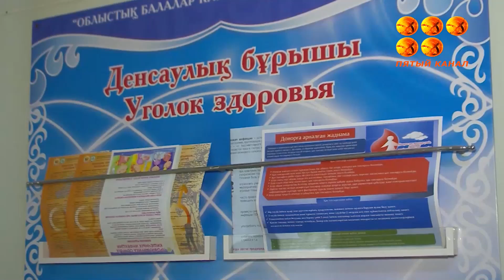Қарағанды облысында ауыз қуысы мен өңештің химиялық күйігіне шалдыққан балалар саны артуда.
Олар тұрмыстық жағдайдағы тазалағыш заттар, сірке суы мен ацетонның дәмін татып, зардап шегеді. Тек осы жылы балалар клиникалық ауруханасына 57 науқас ауыр диагнозбен түскен